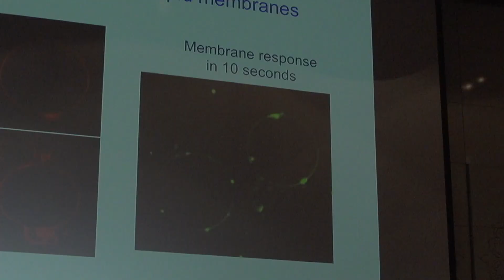Interview with Professor Catharina Svanborg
An Interview with Dr. Catharina Svan borg on HAMLET from serendipity to clinic which she spoke about at the Medela breastfeeding and Lactation symposium. In this interview, Catharina talks about the journey of discovering the component in breastmilk, HAMLET and the results of it when used as a drug to treat bladder cancer.